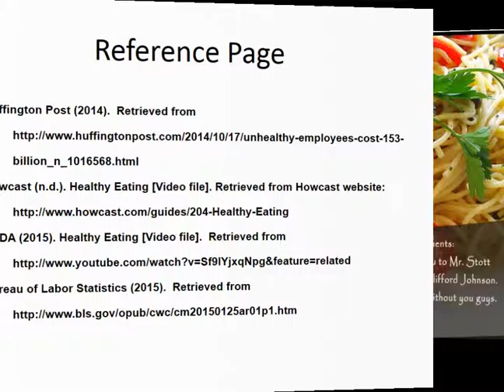PRG/211 Week 5 Team Final Project Powerpoint Presentation 1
PRG/211 - Week 5 Final Project - Calorie Counter Program
Week Five: Learning Team Assignment
Compile all your Learning Team’s work from Weeks Two through Four into a 4- to 5-page paper. In the paper, include the following:
Problem statement
High-level view of the program solution
Function and internal structure of each program module:
Inputs
Processing logic
Output

 Developed pseudocode
Task documentation
Format your paper consistent with APA guidelines.
Complete the Visual Logic flowchart that represents the algorithm.
Submit the Visual Logic file.